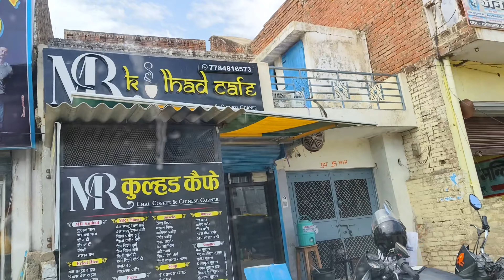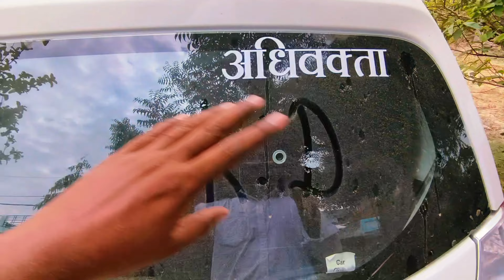खागा का सबसे बड़ा पेट्रोल पंप 🚗@Kuldeepyadavvlogs8574